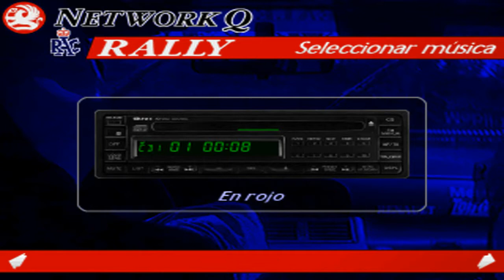I Torneo de Rallies de La Mazmorra Abandon (Semifinales - Grupo B) [Carrera y clasificación]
La primera edición del Torneo de Rallies de "La Mazmorra Abandon" continúa su andadura con esta segunda semifinal donde se verán las caras otros dos campeones de grupo de la fase previa y candidatos al título como son Metr81 y Jesús.

A ellos les acompañará únicamente Guardiola debido a la incomparencia en el último momento de José Luis, el cuarto integrante de este grupo B de semifinales.

No obstante, su ausencia no condicionará en absoluto una carrera que a buen seguro acabará siendo una de las más interesantes y apasionantes de este torneo. La igualdad entre los participantes así como el carácter accidentado de la prueba constituirán los ingredientes necesarios para manteneros pegados a la pantalla hasta que la etapa llegue a su fin.

¿Alcanzará Metr81 la final respondiendo así a la confianza que gran parte del público había depositado en él? ¿Será Jesús el que cumpla con los pronósticos y vuelva a disfrutar de una plácida carrera como ocurriera en la fase de grupos? ¿Nos encontraremos ante el tapado de la competición y Guardiola nos sorprenderá metiéndose entre los cuatro mejores de la competición?